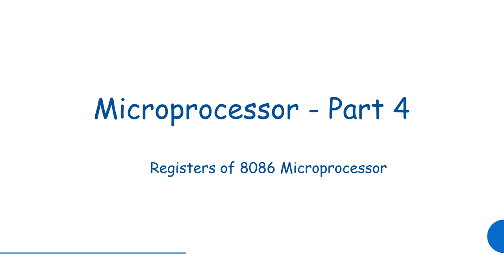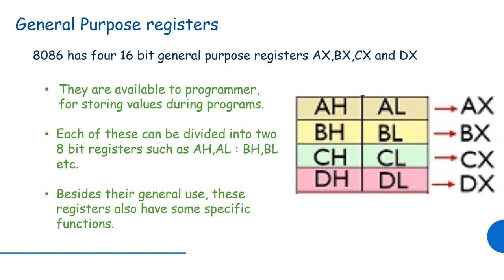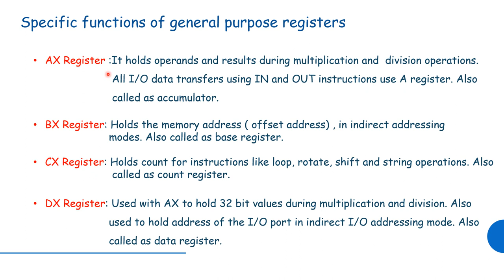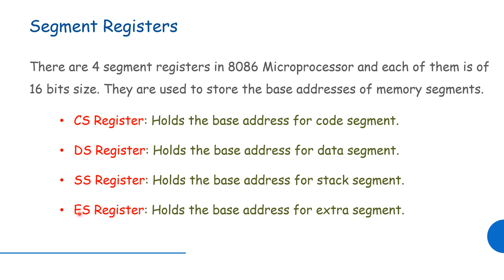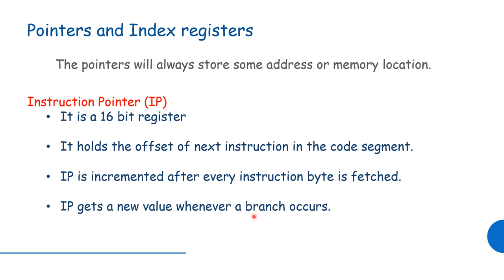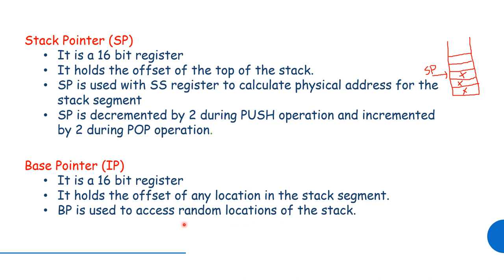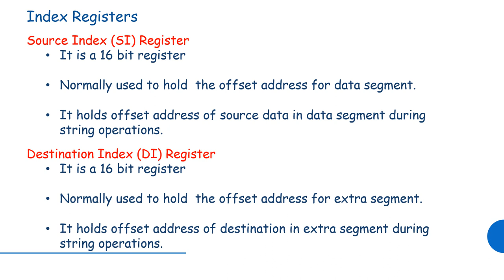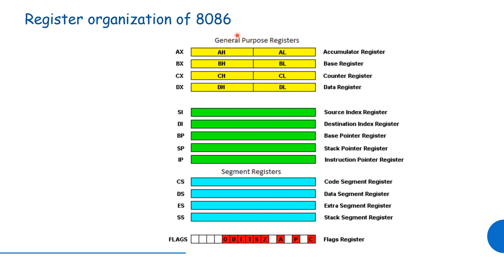Registers of 8086 - Kerala PSC Instructor Grade 1 (Electronics) - Microprocessors- Part 4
Brief description about the register of 8086 microprocessor. Useful for those who are preparing for Kerala psc lecturer in polytechnics Electronics exam, B tech and diploma semester exams and other competitive exams.